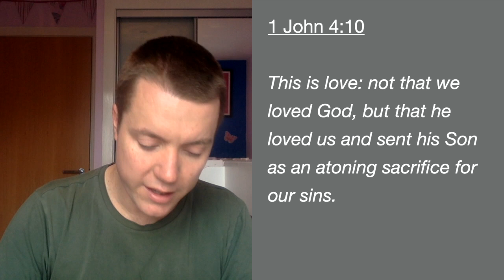Daily Thought - 04.07.20